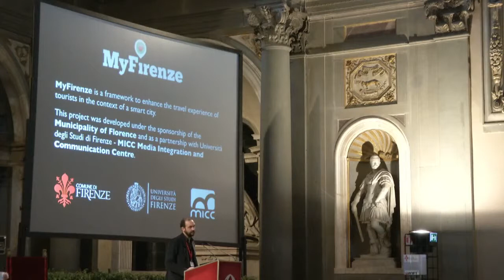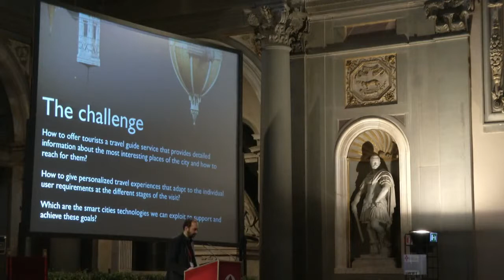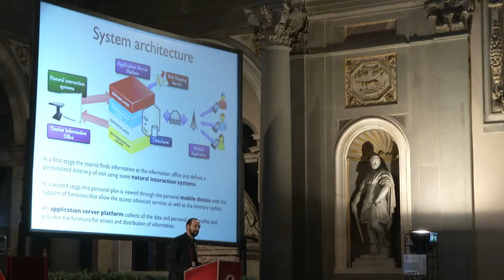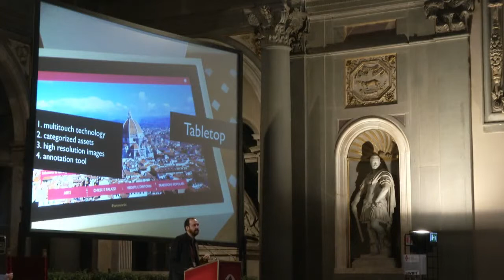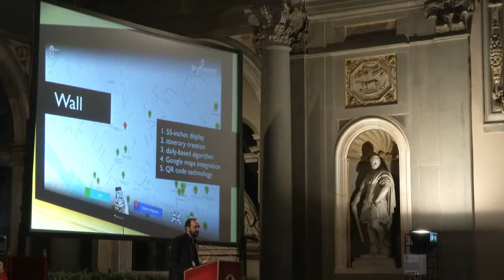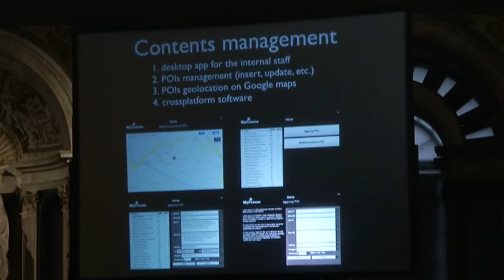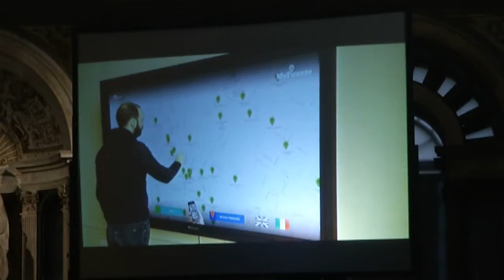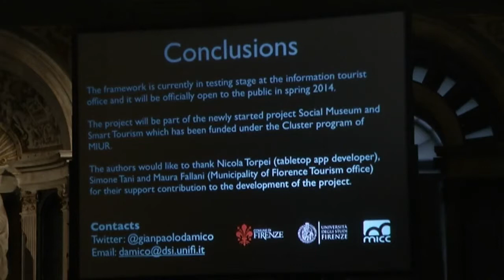Multi environment and device framework in smart cities Gianpaolo D'Amico MWF2014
Introduction to the Smart City Tech panel by Alain Dupuy, followed by "Multi environment and device framework for tourist experience in smart cities" by Gianpaolo D'Amico.
Museums and the Web Florence 2014
Palazzo Vecchio, Salone dei Cinquecento
Florence, Italy, February 19th, 2014